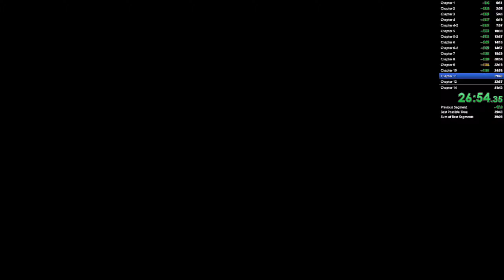Max Payne 3: NYM Hardcore Any% - 39:38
This run could've so much better, but sadly my lack of practice and nervousness near the end of the run resulted in this time.

Also, sorry about the long pauses after chapters.